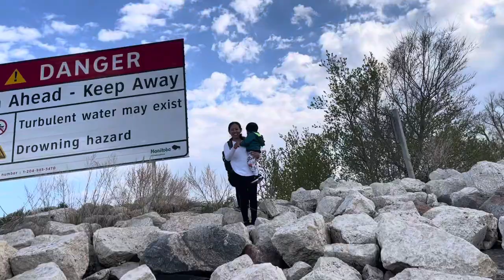Fishing 2022 || 2 Fish on 1 Rig || Channel Catfish Lake Manitoba